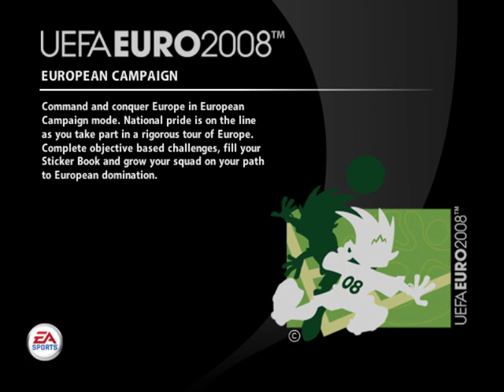UEFA EURO 2008 for PC (EA Canada, 2008)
UEFA EURO 2008 will feature stunning visual representations of the world's most famous football players, playing in a more accessible, faster paced and responsive version of the market-leading EA SPORTS football engine, and all of the teams and official stadiums that will be part of UEFA EURO 2008. The videogame will enable gamers to play as their favorite country from qualification right through to a virtual reproduction of the championship tournament. Take on the challenge of leading one of over 50 European national teams to glory as UEFA EURO 2008 recreates all the drama and excitement of the official tournament.